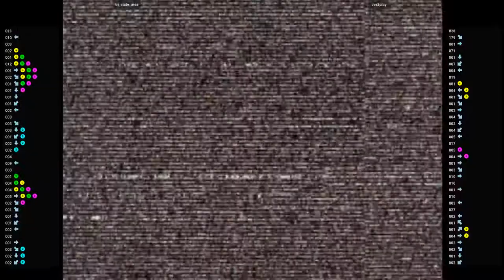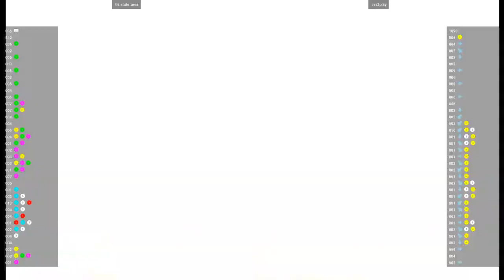Capcom Vs. Snk 2 🕹 tri_state_area VS cvs2play